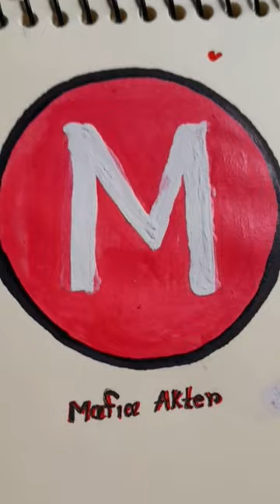Thanks for always supporting me.art artist painting video thankyou ^_^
say thank you speech,
thank you so much,
thank you speech,
singapore,
kraftingwithkayla,
shinchan gaming stumble guys,
malaysia,
painting,
stumble guys tips and tricks,
eyepainting,
penguinz0 stumble guys,
indie virtual youtuber,
anime,
viral,
putin,
efforts to create better,
harrypotter
100+subs,
english virtual youtuber,
russian,
trending,
russians